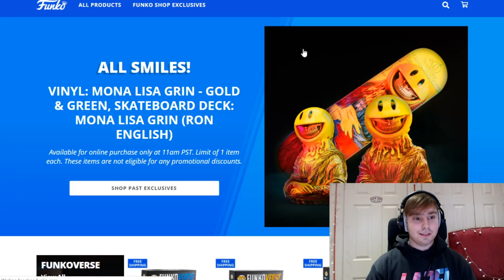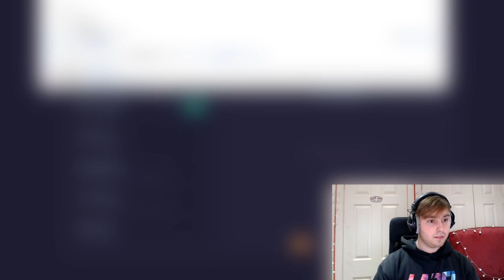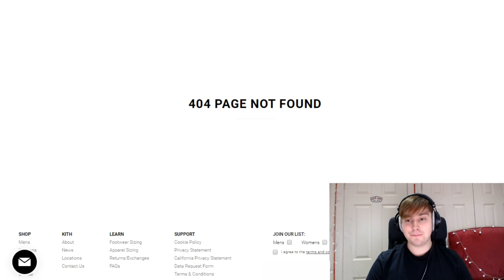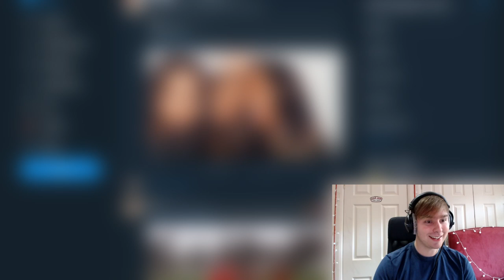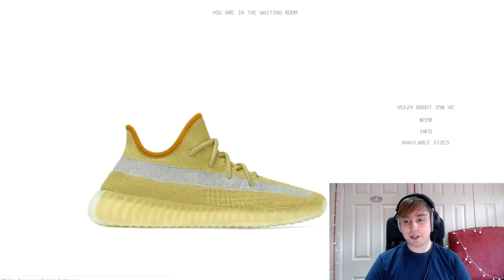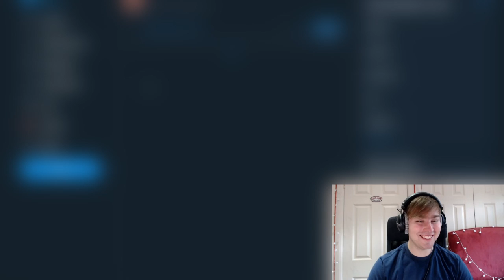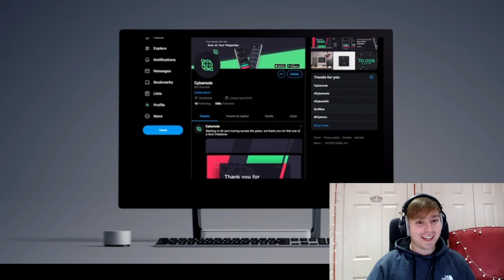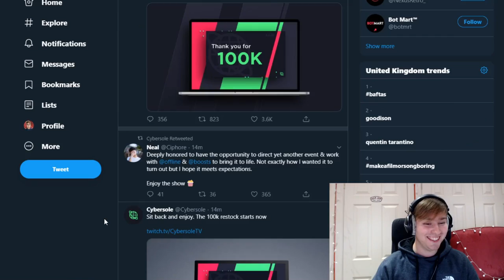Cyber & Yeezy 350 Boost v2 Marsh & Kith x New Balance 1700 Live Cop